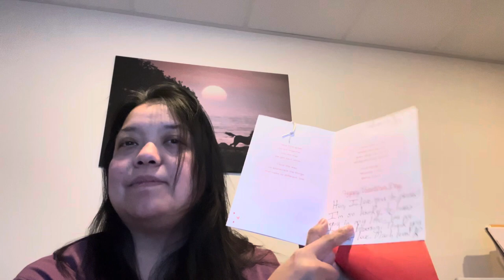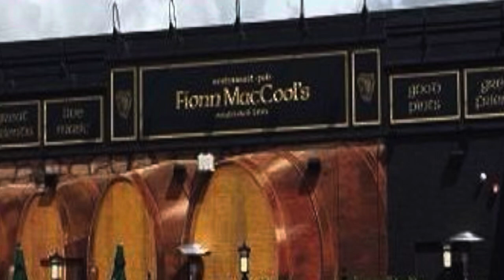My Valentine's ❤️ Day! | Thrifting & Dinner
LV-H132

I'm Nancy 100% Filipina, now lives here in Canada with my French-Canadian Husband Jean-Paul. We have two kids, Ren & Deric! Just sharing variety of videos about our family, travels, vlogs, kiddie things, mommy stuff, married life, thrifting adventures, shopping hauls, life events/occasions reselling, and more!